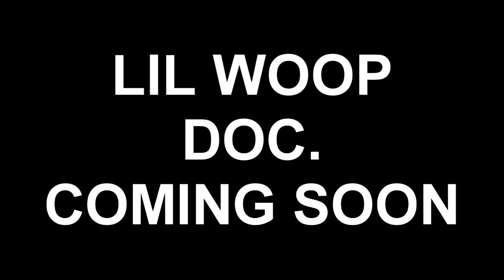GTE D1E PROMO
G.T.E. D.1.E PROMO